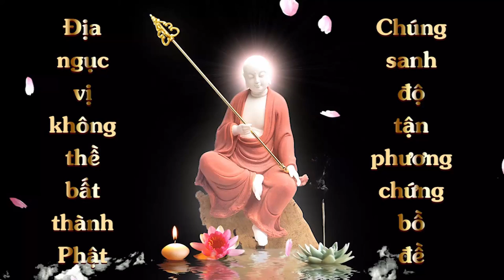Vẽ Tranh Phật Thích Ca | Ngọc Ánh 13 tuổi | Cộng Đồng Địa Tạng Bồ Tát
Được cấp phép bởi @SingerTranNgocBao

1. Ghi âm toàn bộ Kinh Địa Tạng Bổn Nguyện (file mp3)
2. Chọn 1 phẩm quay video (file mp4)
3. Trước mỗi phẩm ghi thêm “Tham gia Cộng Đồng Địa Tạng Bồ Tát”
4. Đồng ý cho kênh đăng video.